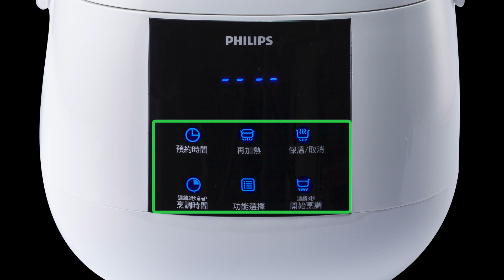【楊桃美食網-宅配商品】PHILIPS飛利浦四人份微電腦電子鍋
【料理/煮飯/甜點 一鍋搞定】 飛利浦四人份微電腦電子鍋，特殊保濕微壓設計呈現最佳口感，1600元/組，買就送BENETTON班尼頓保溫保冷袋1只，一次購買兩組現折100元，要買要快喔!